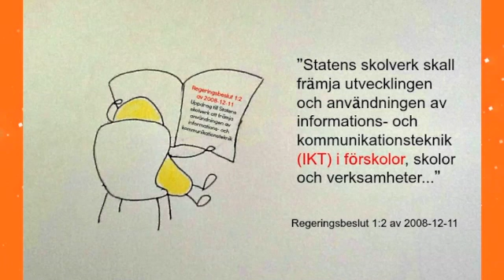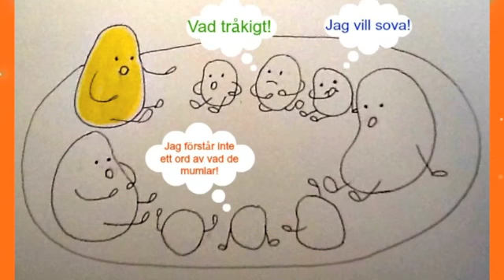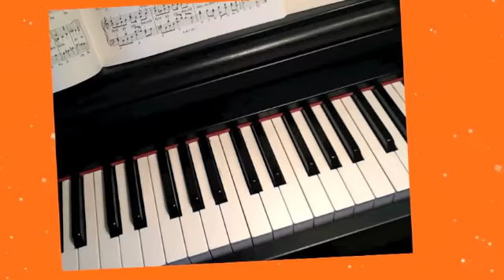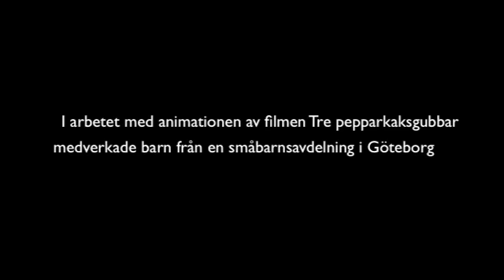Sagan om den duktige förskolläraren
Sagan PDG 602